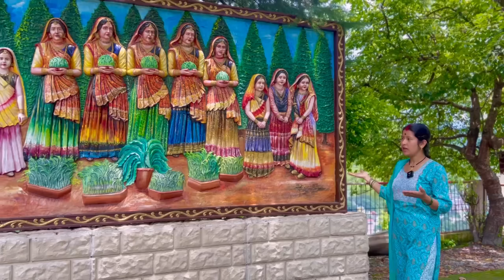देवरानी जी के साथ रहने की खुशी ही अलग हैं😍देवरानी जेठानी😍​⁠@HinuVlogsUttarakhandi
hit likes.

(Add -Vill- Saran Post office Karmi (263632)
Kapkote Bageshwar)

lots of  ❤️